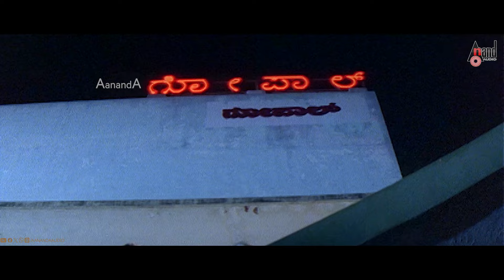ಕರುನಾಡ ಚಕ್ರವರ್ತಿ ಡಾ.ಶಿವರಾಜಕುಮಾರ್ ಹಿಟ್ಸ್ -Karunada Chakravarthy Dr.Shivarajkumar Selected Video Songs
📻 Watch HD Video Songs ಕರುನಾಡ ಚಕ್ರವರ್ತಿ ಡಾ.ಶಿವರಾಜಕುಮಾರ್ ಹಿಟ್ಸ್ - Karunada Chakravarthy Dr.Shivarajkumar Hits Video Songs From Kannada Movies Selected Songs Exclusive Only On Anand Audio Kannada Video Songs Youtube Channel..!!!
📻 Nangu Modalu / Asura
📻 Sukumari Sukumari / Mylari
📻 Halli Haadu / Dore
📻 Hubaliya Sheharadaga / Anna Thangi
📻 Jiya Teri Jiya Meri / Bajarangi
📻 Nee Sigoovaregu / Bhajarangi 2
📻 Ago Bandanu / Dore
📻 Nanna Preetiya Devateyu / Ninne Preetisuve
📻 Nannanne Noduvanu / Bhagyada Balegara
📻 Janumada Jodi / Cheluveye Ninne Nodalu